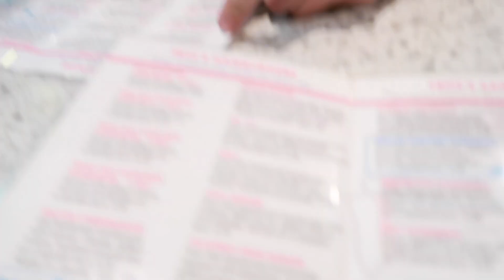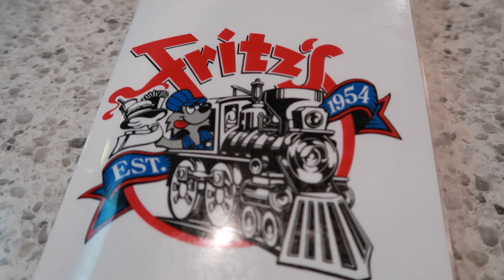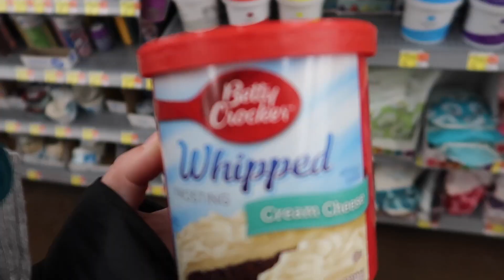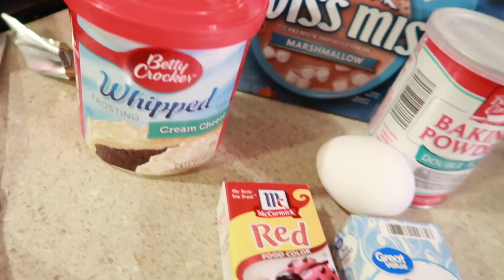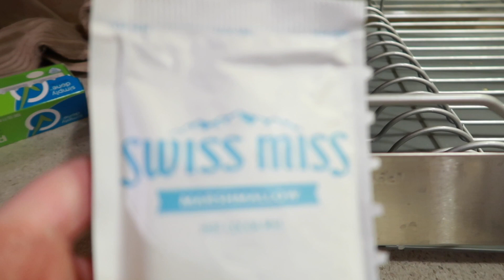ice skating & Christmas cookies! // Vlogmas Day 16